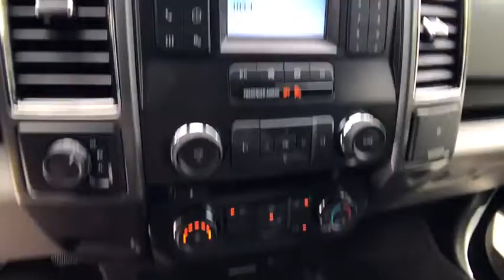2018 FORD F-150 Redding, Eureka, Red Bluff, Northern California, Sacramento, CA 18F522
LIGHTNING BLUE New 2018 FORD F-150 available in Redding, California at Crown Motors Redding. Servicing the Eureka, Red Bluff, Northern California, Sacramento, CA area.
2018 FORD F-150  - Stock#: 18F522 - VIN#: 1FTEW1EP3JKE24164